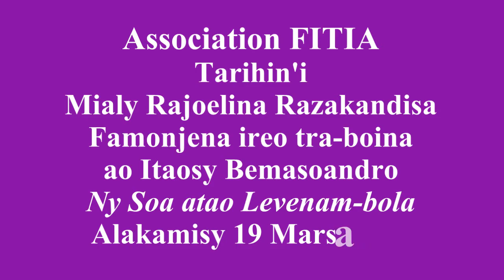Mialy Rajoelina FITIA Itaosy 19 03 2015